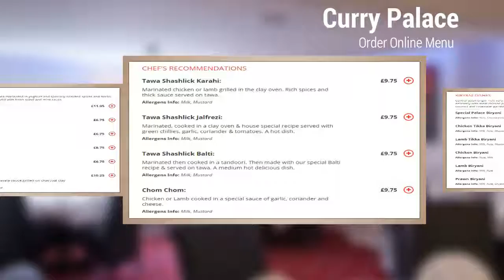Order Indian Takeaway Food at Curry Palace Cottenham 🍲🍴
Order Indian Takeaway Food at Curry Palace in Cottenham Cambridge CB24

Address: 215 High Street, Cottenham, Cambridge CB24 8QP
Telephone:

Opening hours:

Sunday – Thursday:
12:00 PM – 02:00 PM
05:30 PM – 11.00 PM

Friday – Saturday:
12:00 PM – 02:00 PM
05:30PM – 11:30 PM